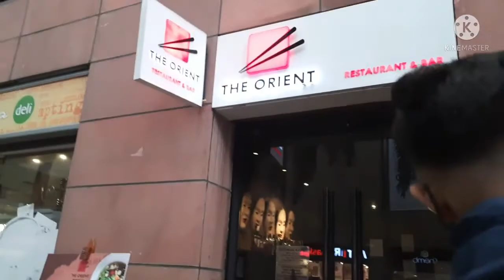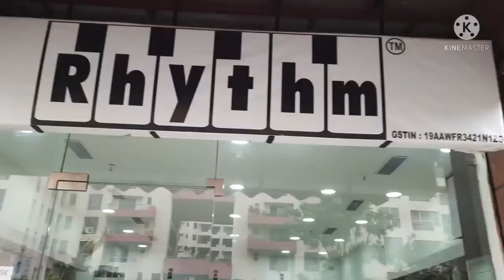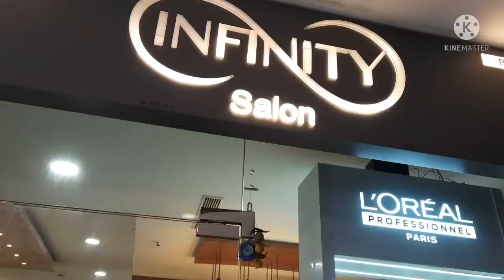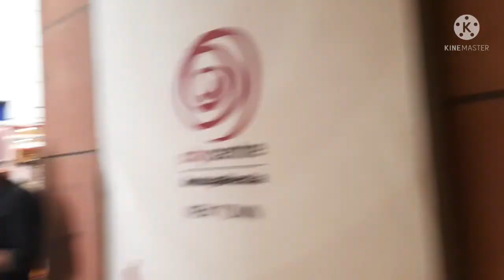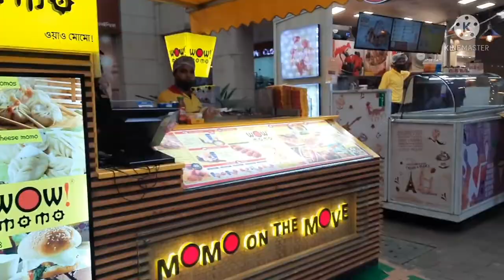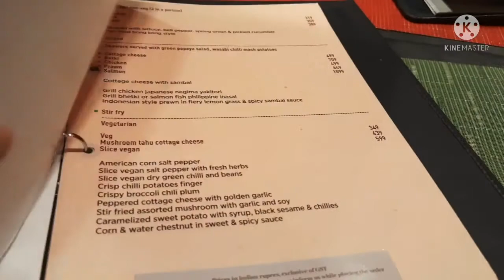Vlog//Eeshanని saloon కి తీసుకెళ్తే మావాడి actionకి అక్కడి staff reaction❤️ఫొటోస్ కూడా తీసుకున్నారు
Shoppingvlog Eeshan'shaircut Eeshuvlogs.